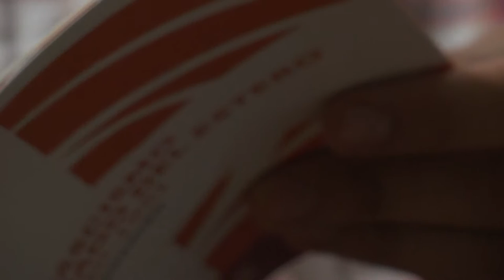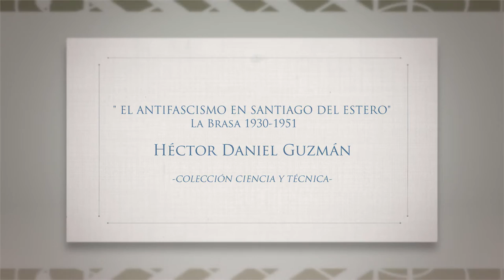PIEL DE PAPEL | Héctor Daniel Guzmán: EL ANTIFASCISMO EN SANTIAGO DEL ESTERO. La Brasa 1930-1951.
El autor lee fragmentos de su libro: "EL ANTIFASCISMO EN SANTIAGO DEL ESTERO. La Brasa 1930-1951."